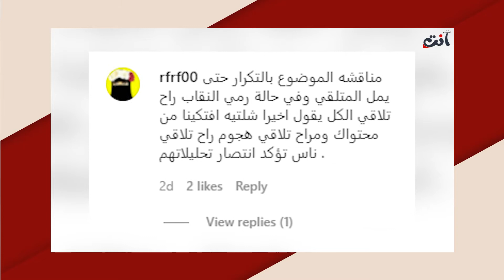صديقة العنود اليوسف تجبـ ـرها على خلع النقاب امام الجميع ! لن تصدقوا ماذا حصل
اثارت خبيرة التجميل ومشهورة مواقع التواصل الاجتماعي العنود اليوسف جدلا واسعا بعد خلعها النقاب على الهواء.